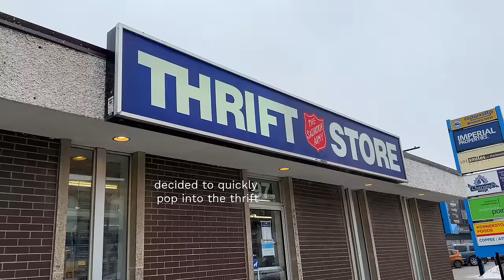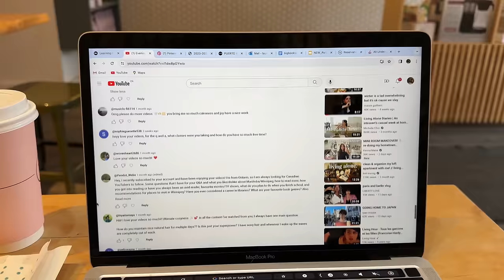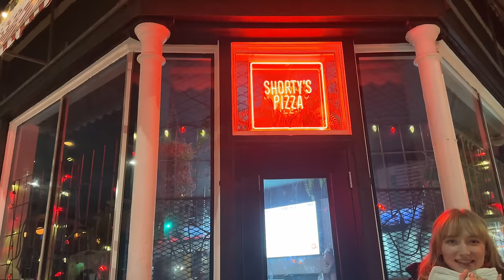WEEK IN MY LIFE VLOG: going to class, staff party, dinner with friends etc.